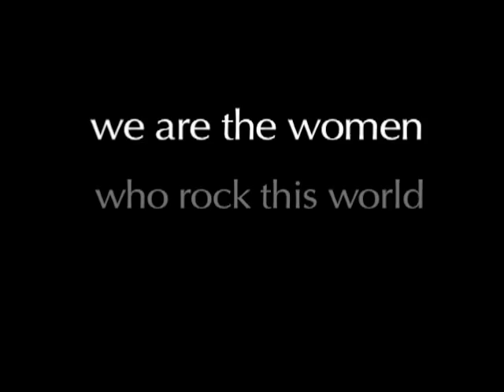MamaZtvTrailer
MamaZtv is online tv for women. Information, entertainment, specials and captivating content is a mouse click away!